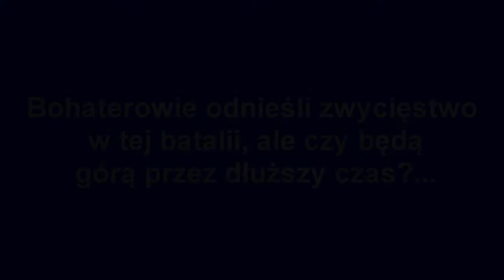BfH World War II History część 9 "Ważna batalia"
Ta część będzie decydująca dla tej wojny. Dwie strony konfliktu walczą o wyspę F1.